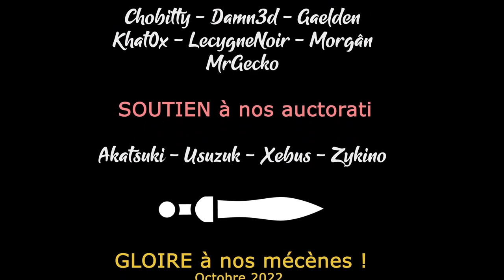Syberia 1 - Ep09 - Une décision difficile ! [FR][LecygneNoir]